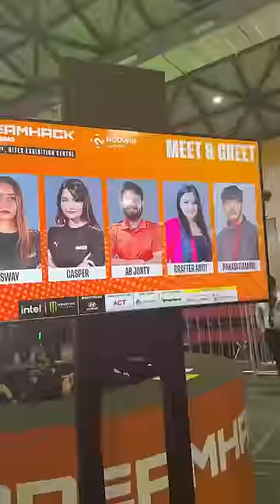GRWM for Meet & Greet😱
I'm back with fun video. Get Ready With Me for my Meet & Greet.
I'm all dressed up Black.